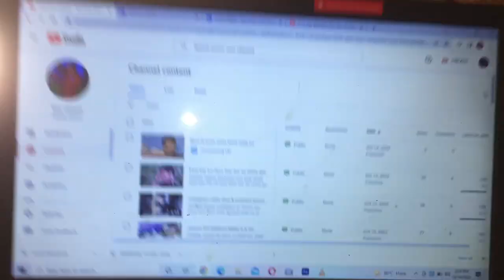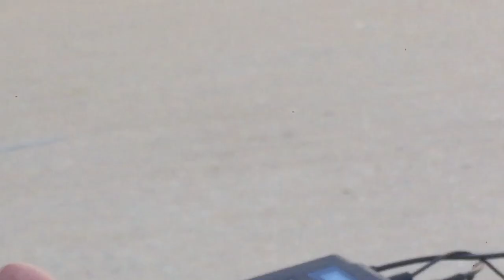Aj k vlog m ap log prank shoot hoty huy dkhn🤪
Shebby Saeed Aj ke vlog ma bhut maza aya prank shoot krte hue jb prank apload hoga ap logo ko link mil jay ga